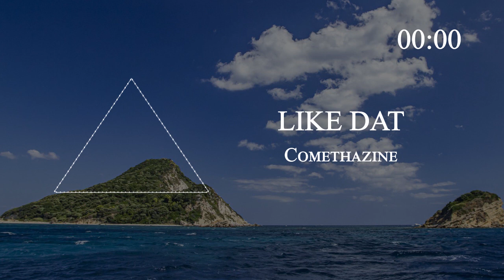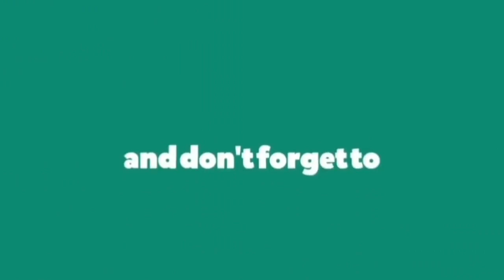Comethazine - LIKE DAT